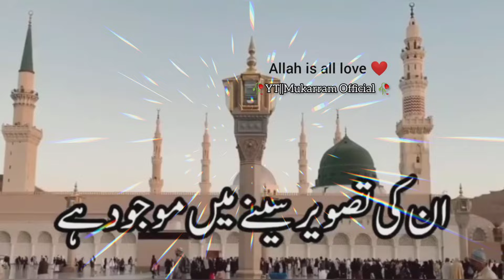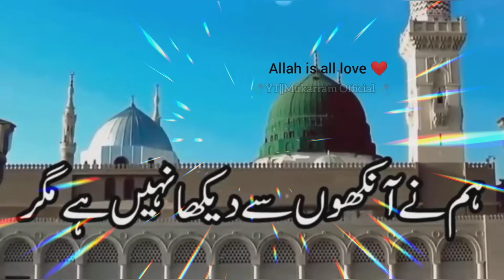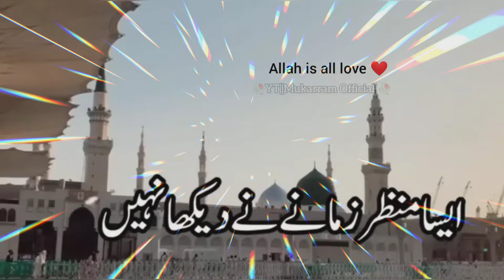Phool Khilte Hain Padh Padh Ke Sallay Ala ||❤️ Khubsurat 🥀Naat🥀2023@mukarramofficial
Phool Khilte Hain Padh Padh Ke Sallay Ala ||❤️ Khubsurat 🥀Naat🥀2023.